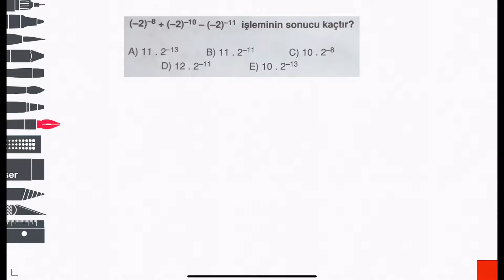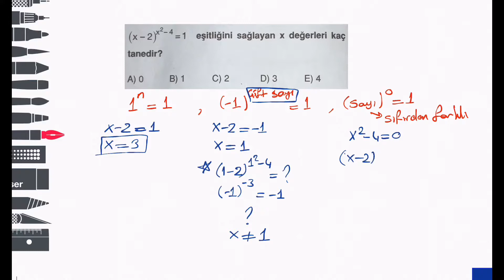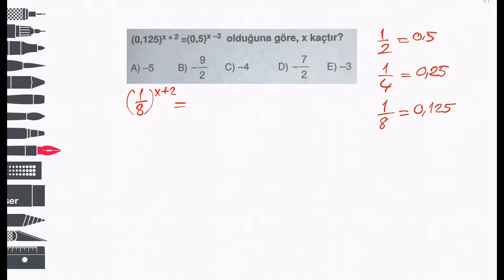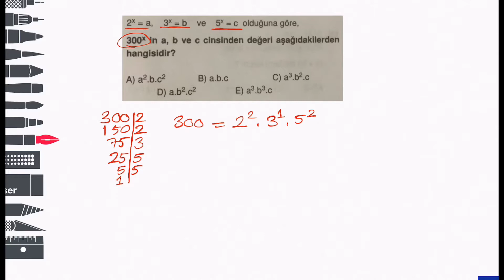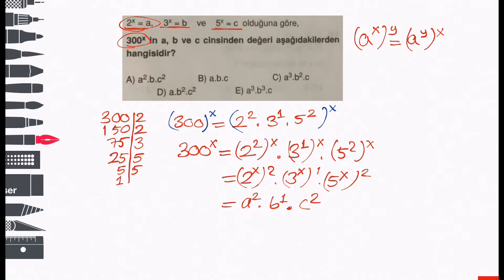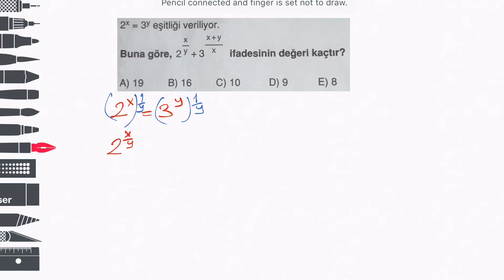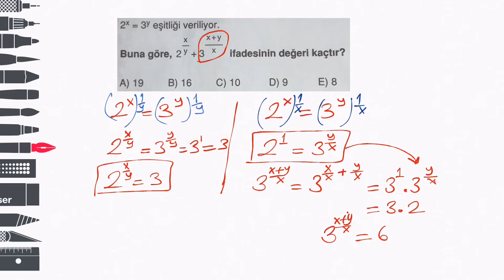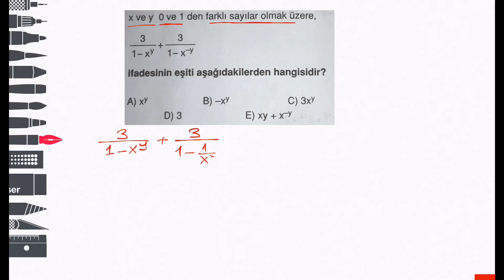Matematik - soru çözümü - üslü sayılar 10 soru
Matematik soru çözüm serisi
Üslü sayılar